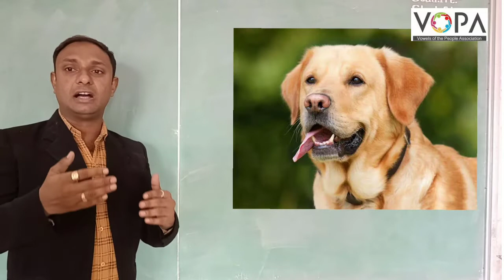5वी | परिसर अभ्यास - २ | स्थिर जीवनाची सुरुवात | V2 | V-School